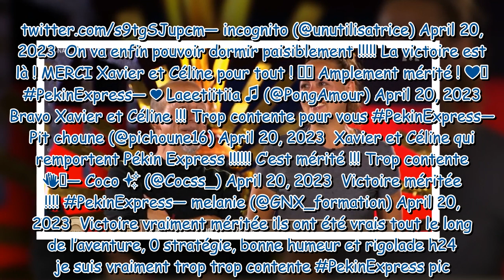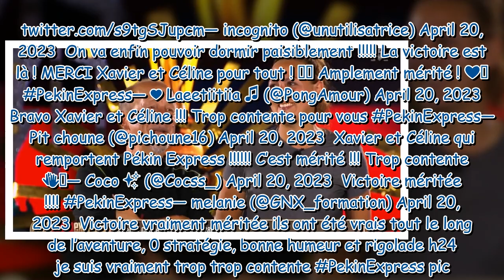“Victoire méritée”, “Trop contente”, “Bravo” : Xavier et Céline remportent Pékin Express, les intern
“Victoire méritée”, “Trop contente”, “Bravo” : Xavier et Céline remportent Pékin Express, les internautes sont fous de joie !